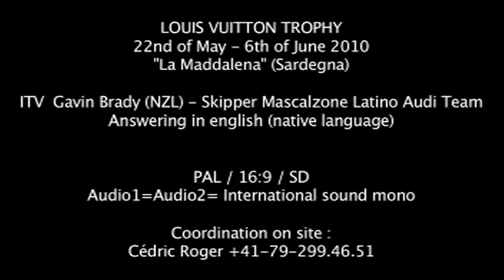LV Trophy La Maddalena 2010 - Day 1 - ITV # 2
On Board ITV of MASCALZONE LATINO AUDI TEAM Skipper Gavin BRADY (NZL) after the first day of racing in the first Round Robin of the 2010 Louis Vuitton Trophy in Sardegna. Filmed on the 22nd of May in La Maddalena bay.